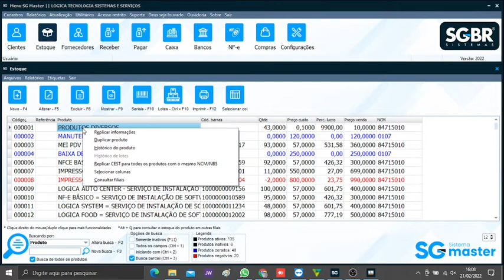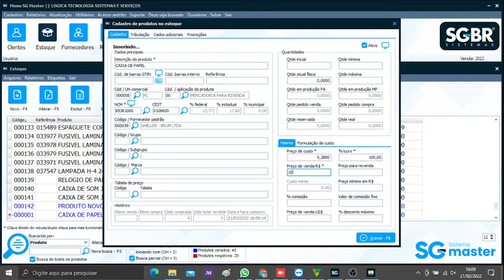CADASTRO RÁPIDO DE PRODUTOS - DUPLICAR PRODUTOS - Veja como é fácil fazer um cadastro de produtos!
Veja nesse vídeo como é simples fazer um cadastro de produtos no nosso sistema! Com a função DUPLICAR PRODUTOS, você consegue cadastrar um produto novo em menos de 10 segundos!